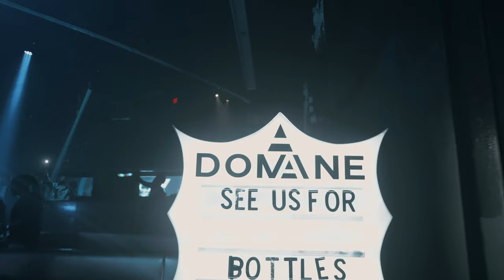Night Club promo video 4k Sony 7sIII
Night Club promo video 4k shot on a Sony 7sIII , Samyang 24 MM 1.8